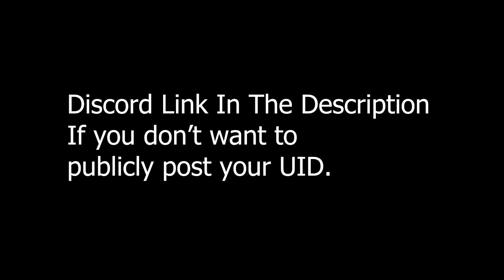Five Welkin Moons GIVEAWAY!! ( CLOSED! ) | Thx for 1000 Subs!!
IF YOU ALREADY HAVE A WELKIN MOON, DON'T WORRY!! YOU STILL GET 300 CRYSTALS AND YOU JUST GET 30 MORE DAYS OF 90 PRIMOGEMS!

Thank you guys so much for everything this is insane! Be sure to comment your UID below to be entered to win a Welkin Moon! You'll have 2 days before I announce the winners via pinned comment!

Thanks To CodaShop for giving people the ability to do this so easily!

Genshin Impact is an action role-playing game developed by Chinese developer HoyoVerse, and first published in 2020.
The game features an anime-style open-world environment and an action-based battle system using elemental magic and character-switching.